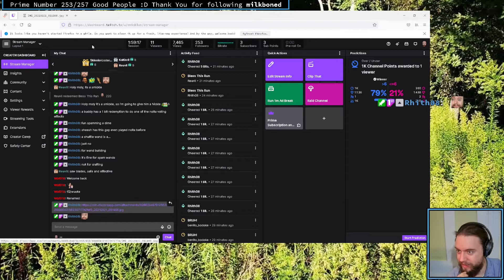Noita, But I'm Derusting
I haven't played Noita in a while, but it's so much fun :D